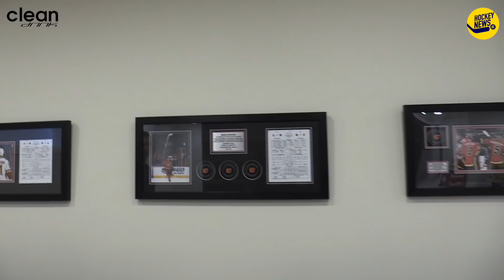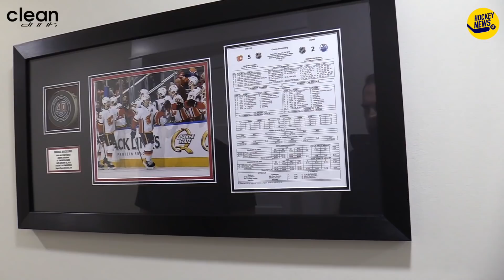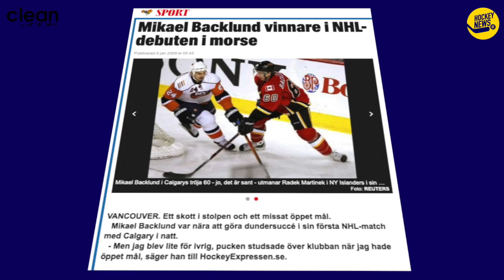HockeyNews.se träffar Mikael Backlund: "Just nu känner jag att jag kanske kan avsluta i VIK"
Mikael Backlund har vunnit VM-guld med Tre Kronor och han var med och tog två silver med Juniorkronorna i JVM i unga år.
Nu gör han sin 13:e säsong i Calgary Flames – ingen i laget har varit i klubben längre än den 33-årige svensken.
HockeyNews.se har besökt honom hemma i Calgary och pratat om jakten på 1000 matcher, framtiden i Nordamerika och hur han ser på en eventuell comeback i svensk hockey innan karriären är över.